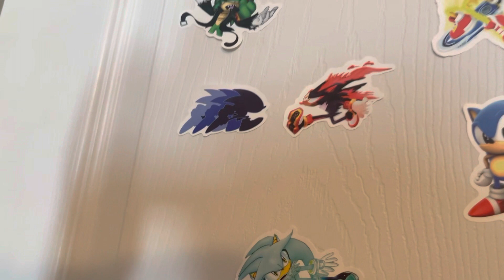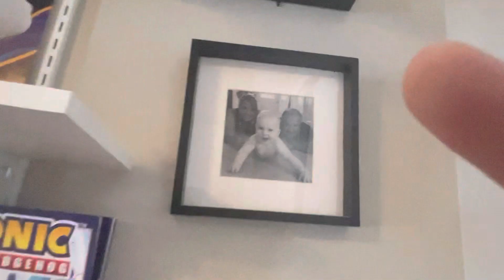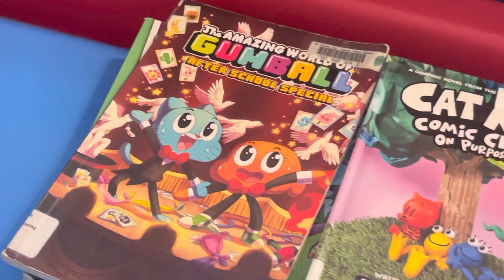2022 December Room Tour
December Is Christmas